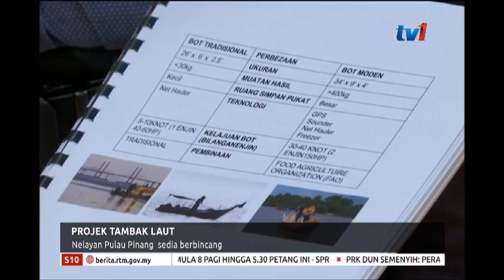S10 – PROJEK TAMBAK LAUT – NELAYAN PULAU PINANG SEDIA BERBINCANG S10 [2 MAC 2019]